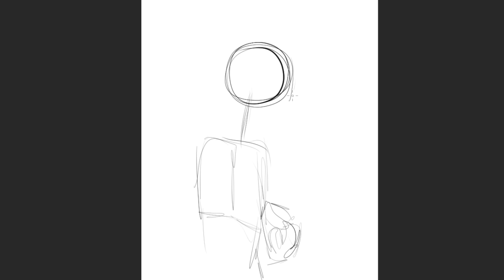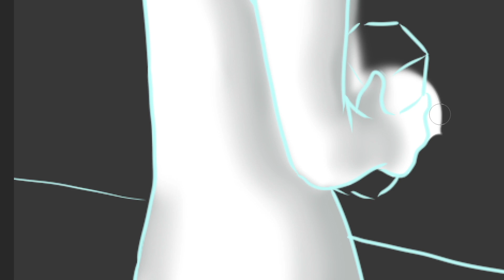CREEPYPASTA FR Suicide (Ft. Dakeyras Horror)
Audio : Dakeyras Horror